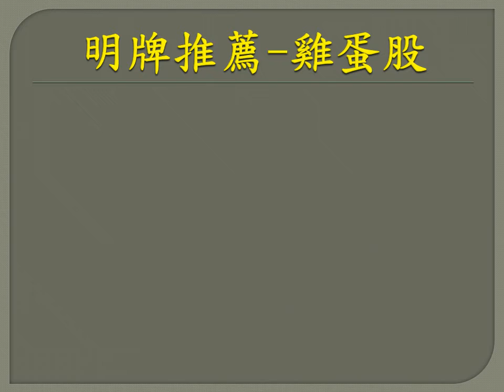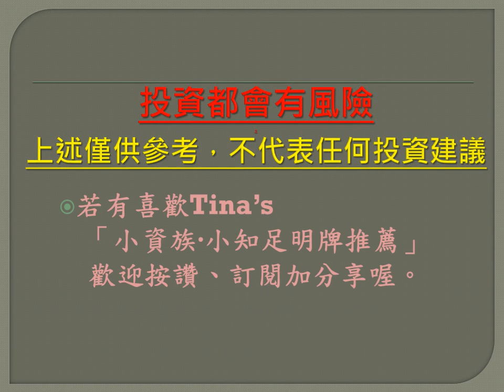【財經分享】test篇-雞蛋水餃股推薦-0411-【Tina's小資族.小知足-財經&日常分享】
哈囉！大家好，我是Tina
於2021年4月創立YOUTUBE頻道：
【Tina's小資族.小知足-財經&日常分享】
用影片的方式記錄新手在投資旅途上的成長與心境路程
以新手角度來做簡單易懂的財經分享
讓小資族‧小知足們可以有個參考指標
歡迎各高手及前輩們不吝惜給予新手建議。

【影片內容簡介如下】
1.雞蛋水餃股的由來
2.雞蛋股明牌推薦
3.水餃股明牌推薦